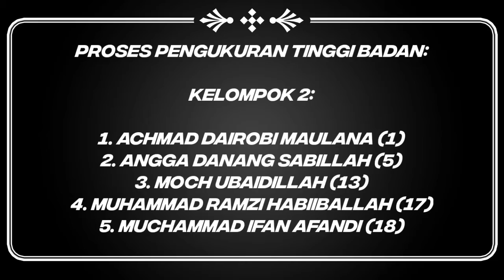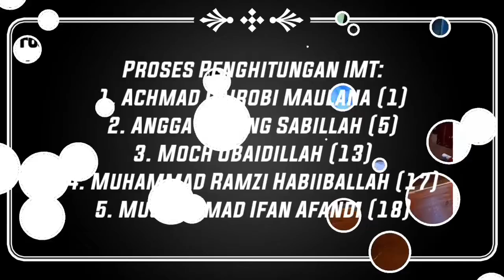TUGAS PJOK X MEKA